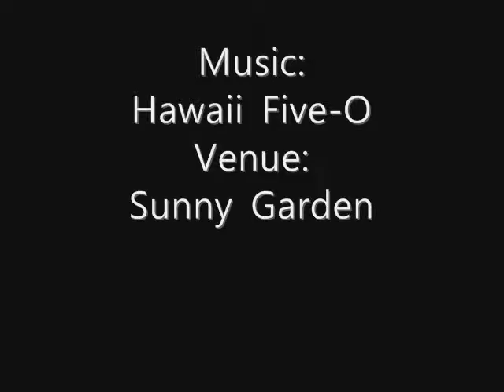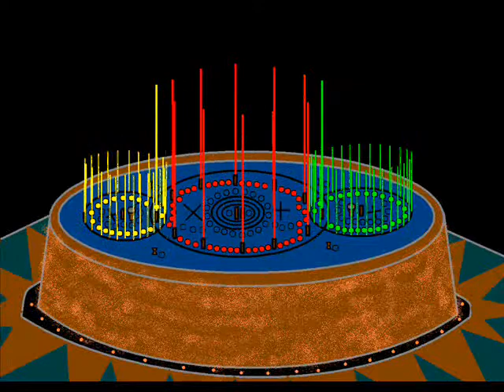Musical Fountain Show 7: Hawaii Five-O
音樂噴泉表演列表
Musical Fountain Show 1:Adiemus

Musical Fountain Show 2:Carmina Burana

Musical Fountain Show 3:Hooked On Classics Part 3

Musical Fountain Show 4: Yanni Santorini

Musical Fountain Show 5: Troika

Musical Fountain Show 6:Yue Liang Dai Biao Wo De Xin(月亮代表我的心)

Musical Fountain Show 8: 勇敢的中國人

Musical Fountain Show 9:Journey Through America